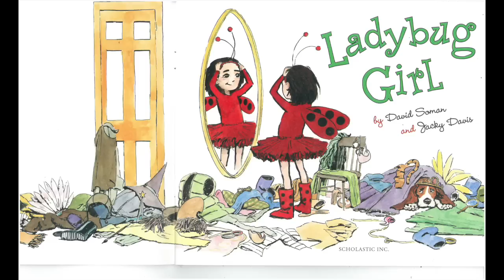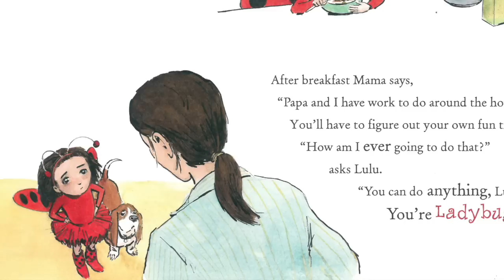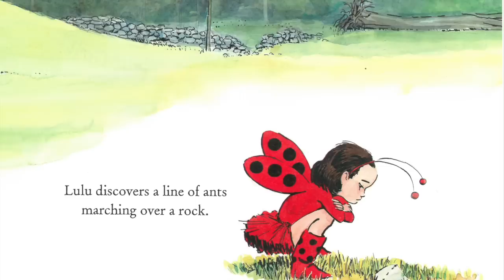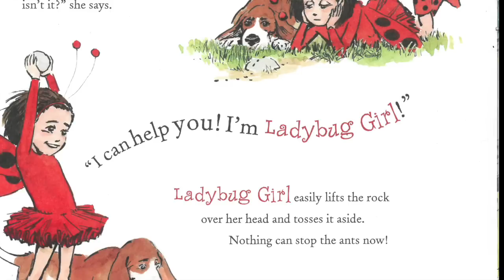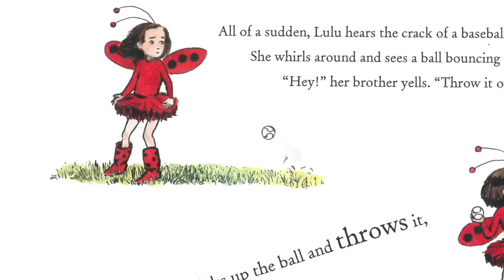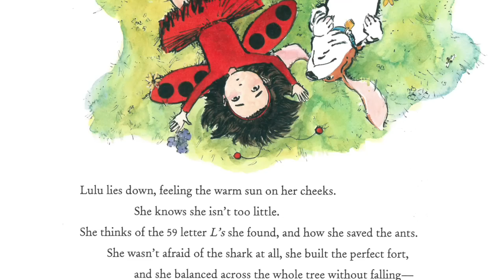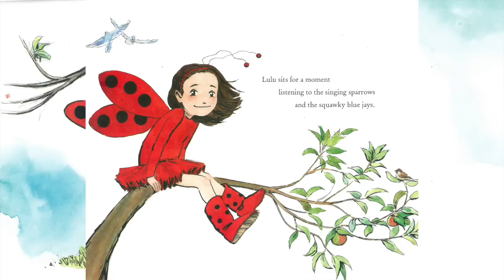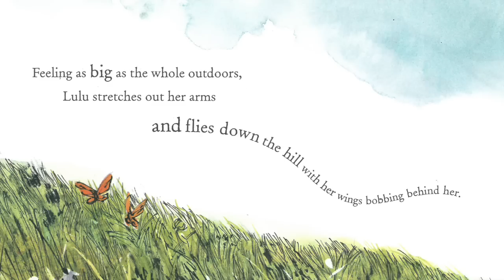Ladybug Girl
Ladybug Girl by David Soman and Jacky Davis
Read Aloud by Mr. Kidd